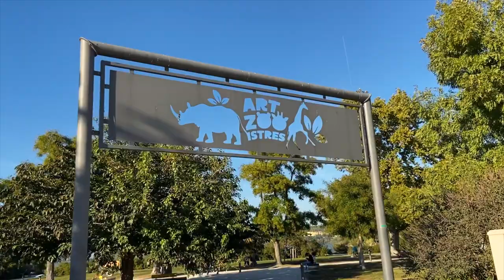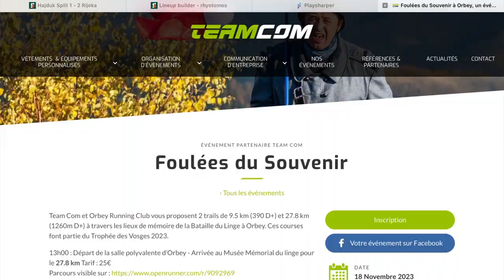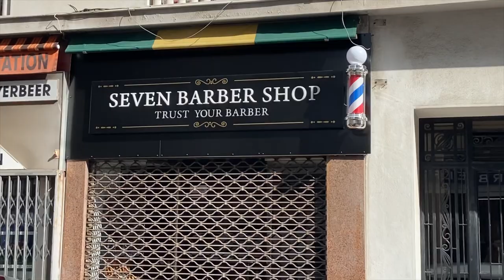Travelling Europe Ep.14! Look what this French barber did to me!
Hi guys, in this episode we stay in an awful Airbnb in Istres just outside Marseille. We go for a walk and visit a Barber that didn’t quite go to plan!